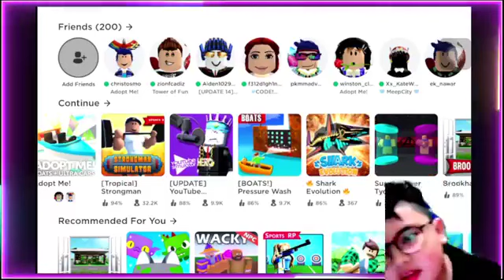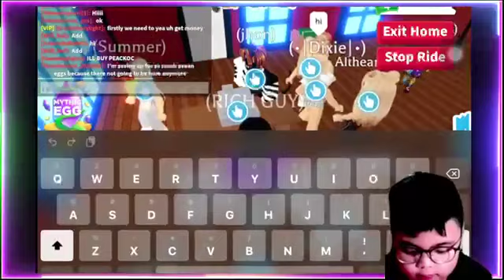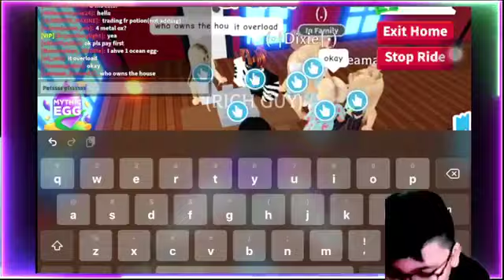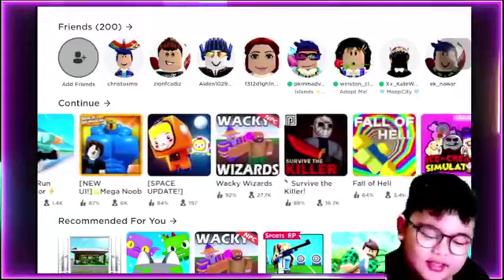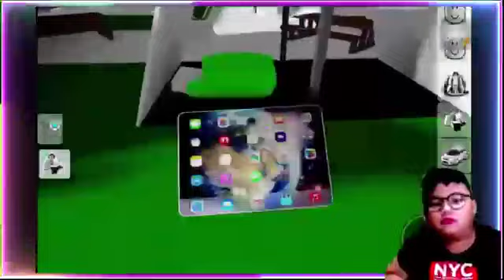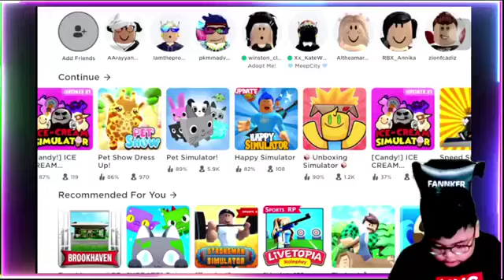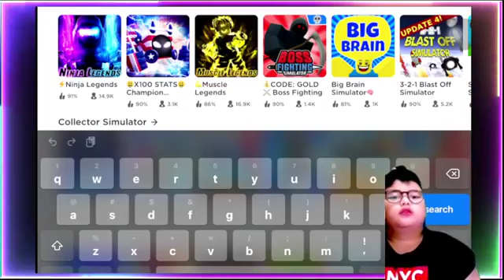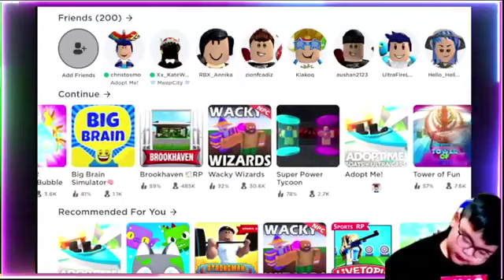#8 ROBLOX Pinoy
Roblox adopt me please!!! 😅😅😅